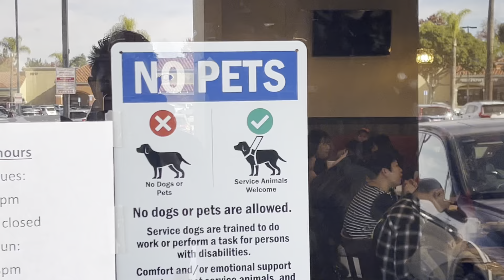Clairine celline go to USA again (25 december 2022) part 1